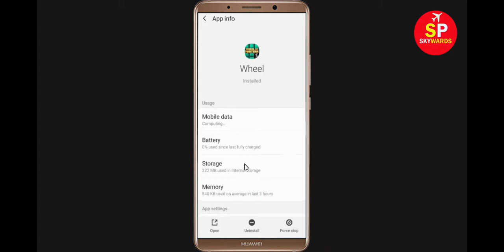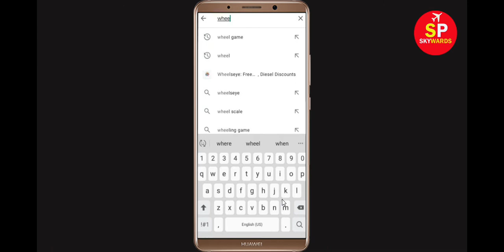Fix "Wheel of Fortune" App Not Working / Wheel of Fortune Not Opening Problem Solved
In this Wheel of Fortune Video Tutorial, i will show you How to Fix Wheel of Fortune App Not Working Problem in Android & Ios Mobile | Wheel of Fortune Mobile App Not Opening Problem Solved. If you are facing same problem in your mobile then it will help you to get rid of this problem.